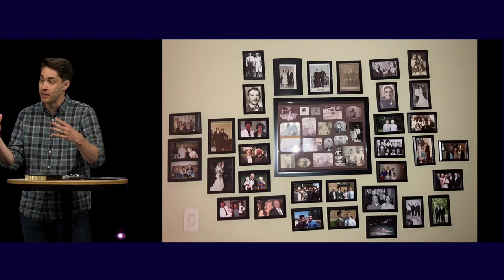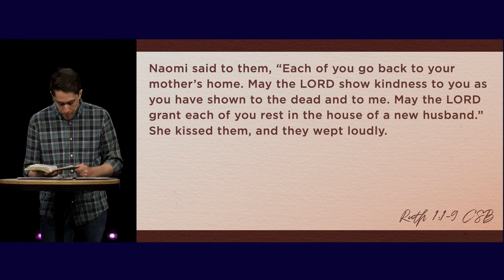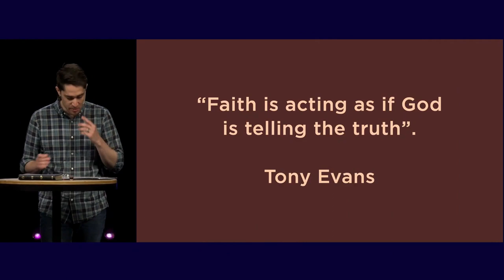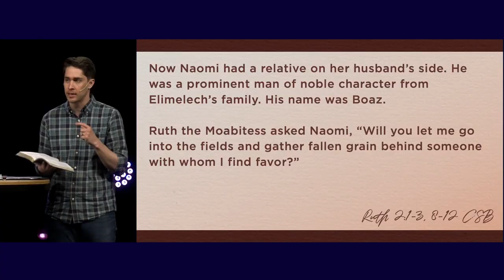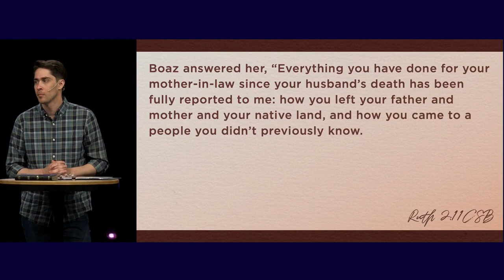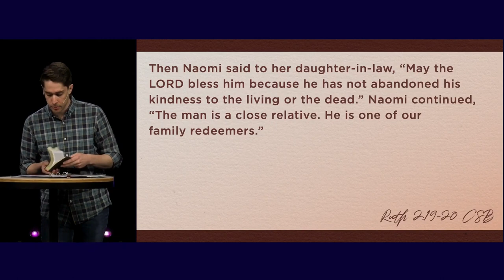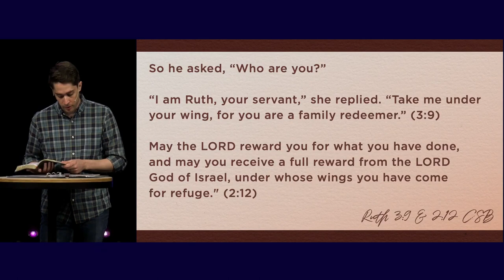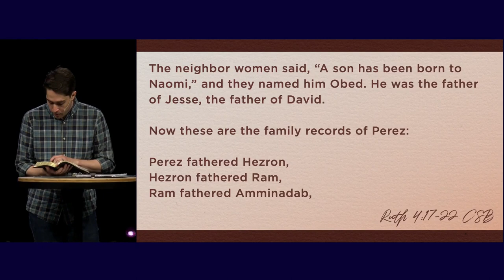Story of Ruth (Sermon)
Series: "Women of Valor"
Sermon Title: Story of Ruth
Campus: Keslinger
Date: 05/05/24
Speaker: Joe Scavotto